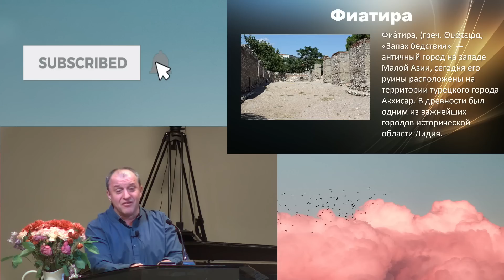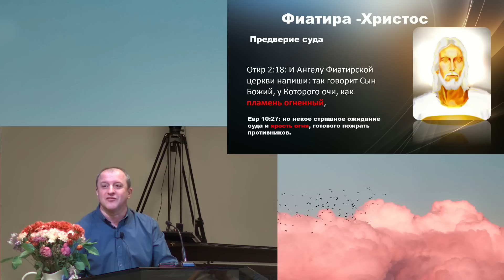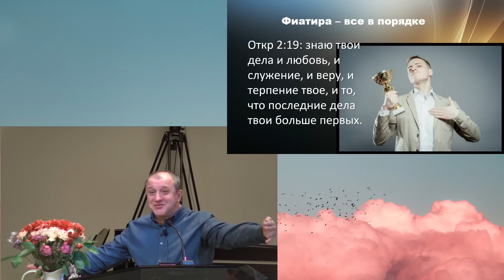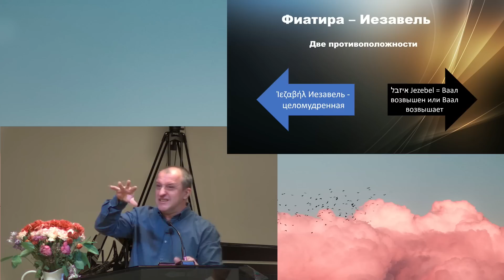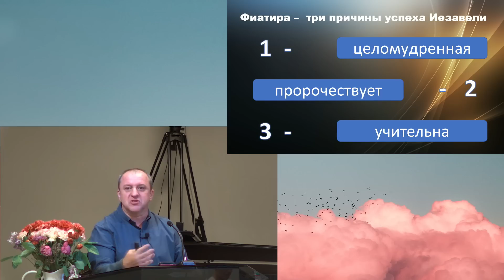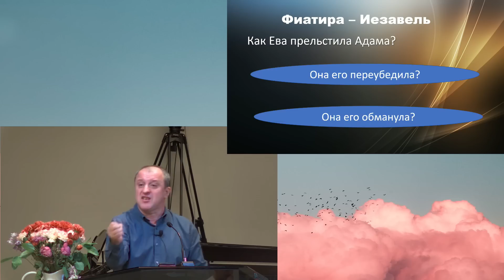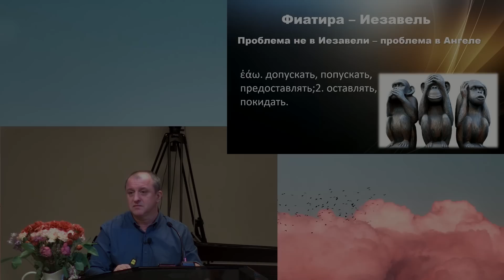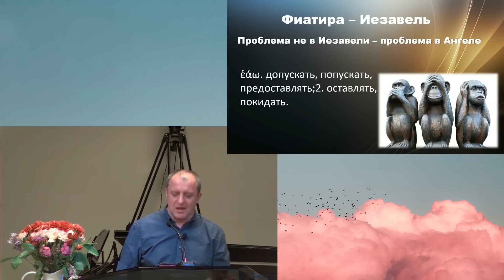Разновидности Церквей. А. Пышный. Часть 4.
Присоединяйтесь по ссылке что бы иметь доступ к архивам служений